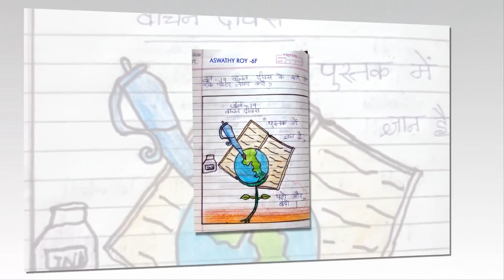Hindi club activity on reading day